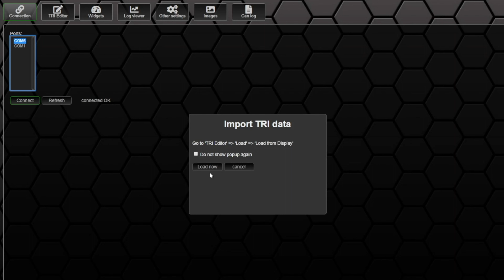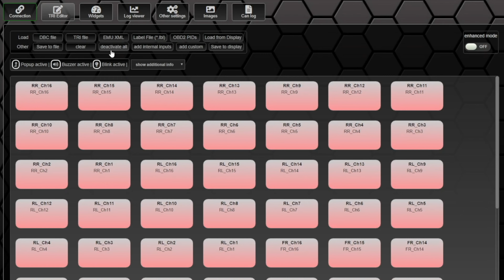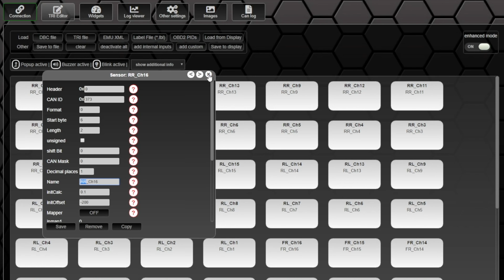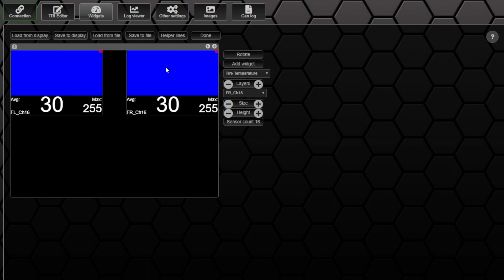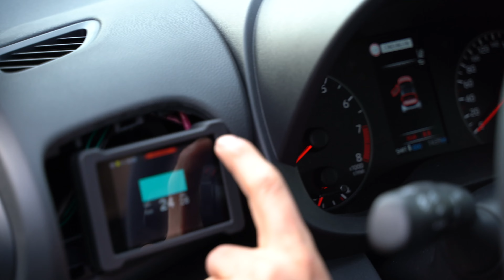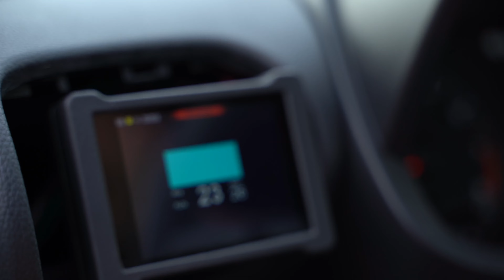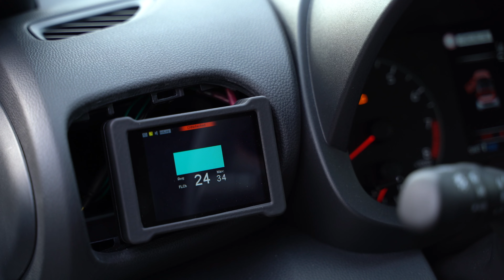Wie verbaue ich Reifentemperatur-Sensoren? | ALSENSE + @CANchecked richtig konfigurieren!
Für alle (Hobby-)Motorsportler unabdingbar: Den Reifen im richtigen Fenster halten! Das geht nicht ohne Temperatursensor. Wie man diesen Sensor einbaut, verkabelt und konfiguriert erklären wir hier!